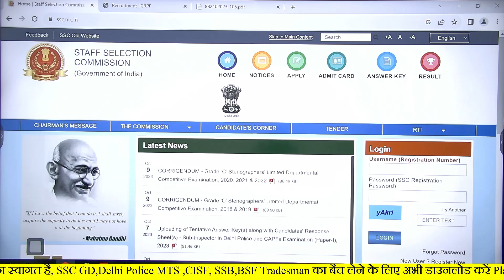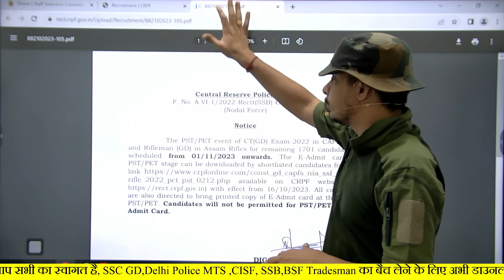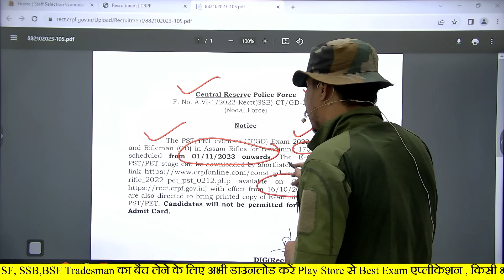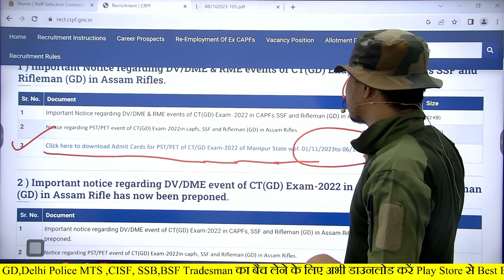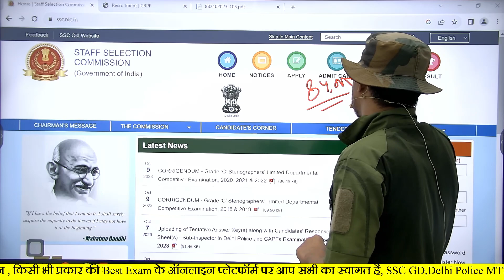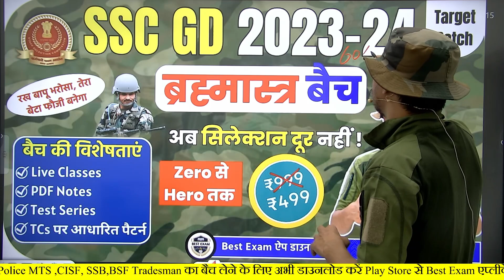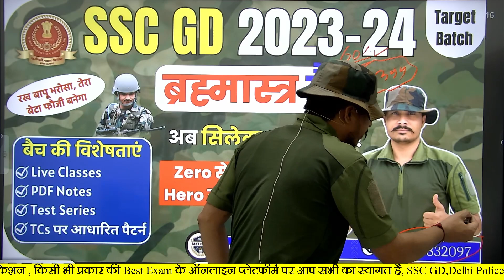SSC GD Vacancy 2023-24 ll SSC GD Recruitment 2024 ll SSC GD 2023 Vacancy ll SSC GD online Apply 💯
SSC GD, ITBP CISF SSB Tradesman की संपूर्ण कोर्स, Test Series के लिए अभी डाउनलोड करें Best Exam App

ssc gd new vacancy 2022-23 apply date,
ssc gd new vacancy form fill up 2022,
ssc gd new vacancy 2023 form fill up,
ssc gd new vacancy 2022-23 form date